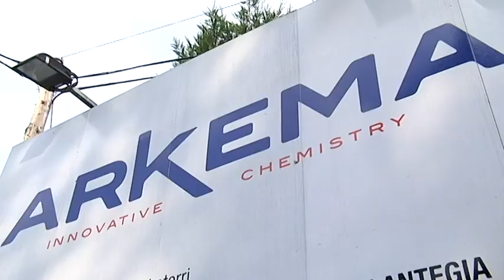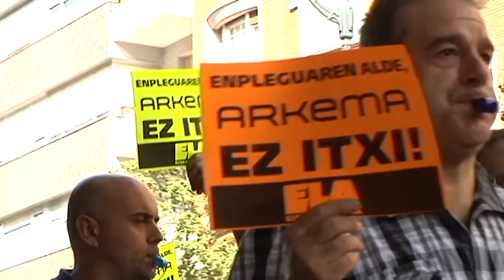Trabajadores de Arkema de Zaramillo piden que no se cierre la planta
Los trabajadores de la planta de Arkema Química de Zaramillo, en Güeñes,  han pedido la implicación de las instituciones para que la multinacional francesa no despida a los 59 trabajadores.